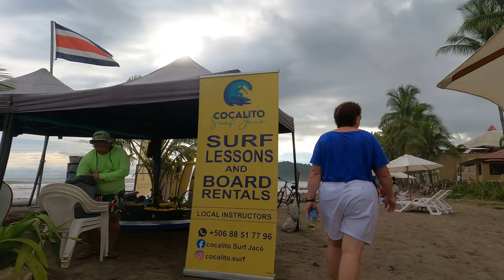Beach Walk Jaco, Costa Rica. August 2022 just past sunset....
While not a "white sand" beach you might find in the Caribbean islands, Jaco Beach is beautiful and has lots of life!!!